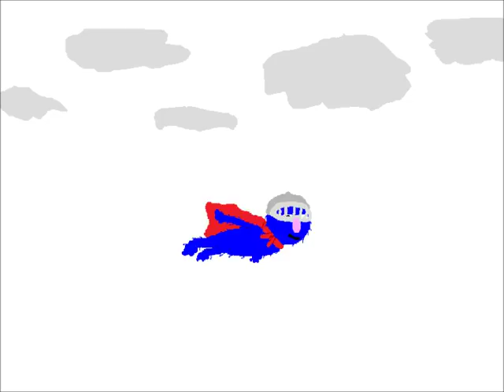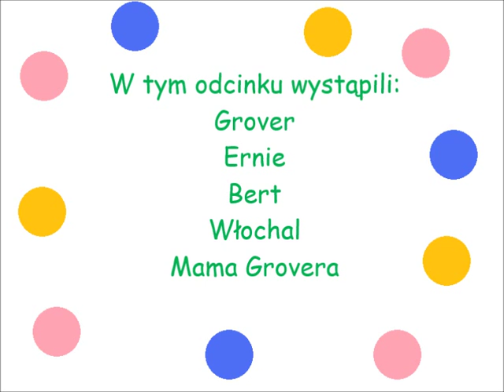Sezamkowy Zakątek - Odcinek 4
Po wielkiej przerwie tworzenia nad moimi animacjami, mamy kolejną niespodziankę. :)

W tym odcinku występują:
Grover, Ernie, Bert, Ciasteczkowy Potwór, Włochal, Mama Grovera. Jeden z nich nie pokazał się w tyłówce.